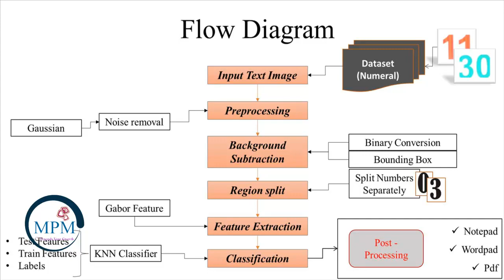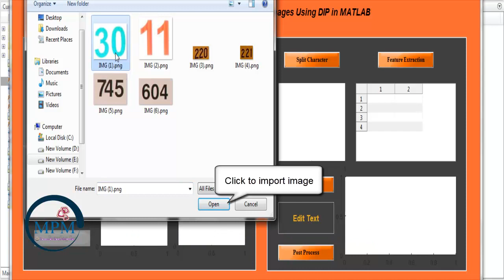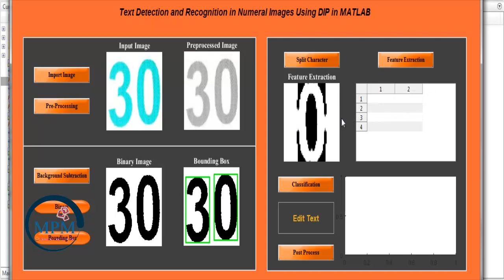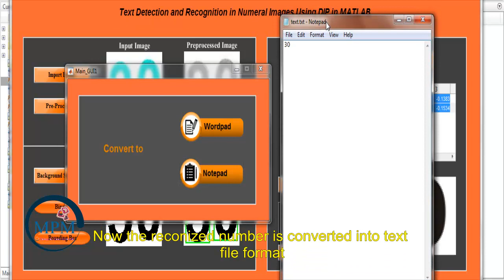Text Detection and Recognition in Numeral Images Using DIP in MATLAB | Final Year Project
MATLAB Project - Digital Image Processing. This video consist of running procedure of the project "Text Detection and Recognition in Numeral Images Using DIP in MATLAB".

1) Numbers can be identified  from images.
2) Export Identified result to "text file" or "Word file".
3) Application and Algorithm oriented project.

Project Contain:
1) Base Paper
2) Flow Diagram
3) Source Code (Code + Dataset)
4) Screenshots
5) Video
6) Explanation